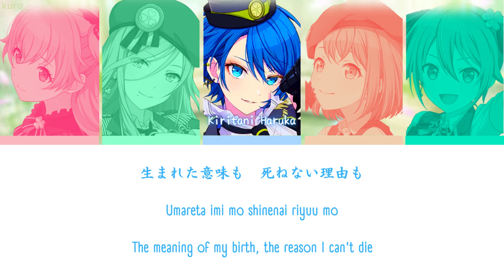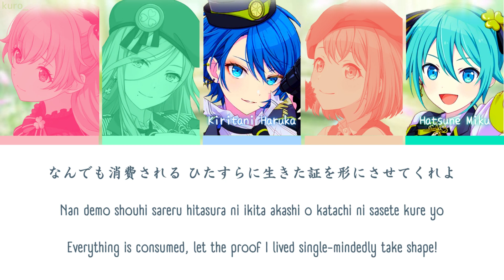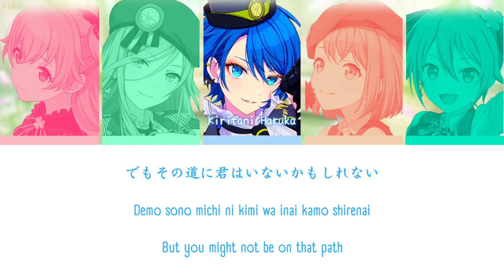【PROJECT SEKAI】イフ (If) -『MORE MORE JUMP! × Miku』『KAN/ROM/ENG』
➝ SONG INFORMATION 🎵
• Song title (KAN/ROM/ENG): イフ/Ifu/If
• Original Singer(s): Hatsune Miku
• Vocal: MORE MORE JUMP! × Miku
• Arranger: Tsukuyomi
• Composer: YurryCanon
• Lyricist: YurryCanon